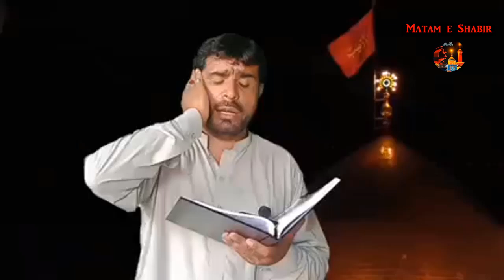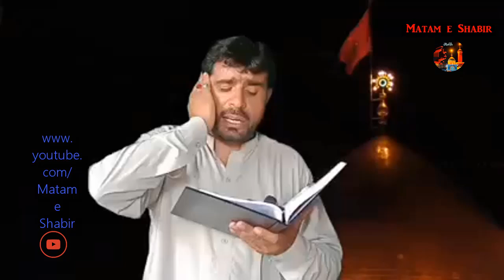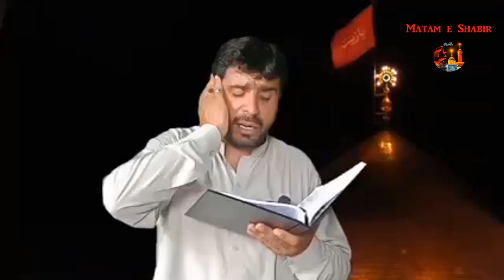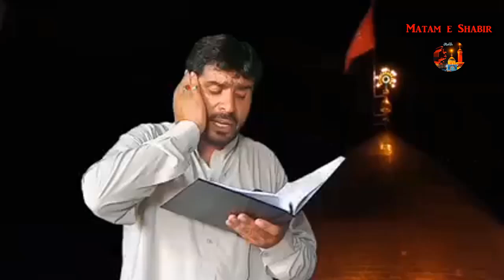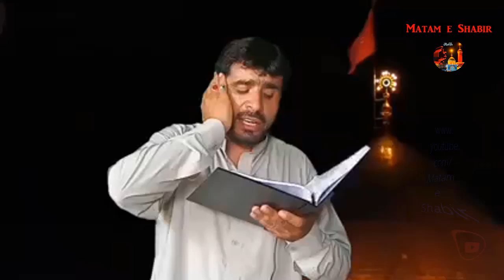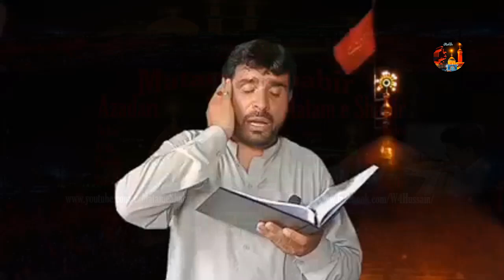Pashto Bayan,Agha Saro Gulo Na Khawkli Zawanan Baya Na Razi Zakir Nowroz Ali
Pashto Bayan,Agha Saro Gulo Na Khawkli Zawanan Baya Na Rasi,
2021
Zakir Nowroz Ali,